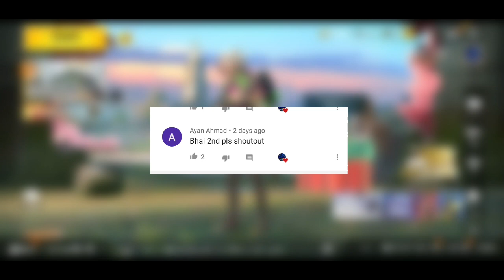Pubg Mobile Lite Season 7 Tier Rewards | All Confirm Rewards Leaks | Season 7 Tier Release Date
WELCOME TO
TARGET 50,000 ARMY COMPETE KARA DO
My phone -
😩Samsung Galaxy A10 2GB//32GB

pubg mobile lite season 7 tier rewards is here
pubg mobile lite season 7 all tier rewards,pubg mobile lite ranked season 7 all tier rewards
pubg lite season 7
pubg lite season 7 all tier rewards
pubg mobile lite new season 13 winner pass
use.